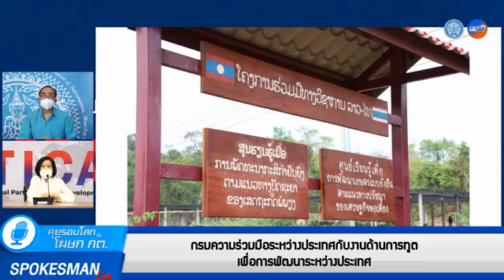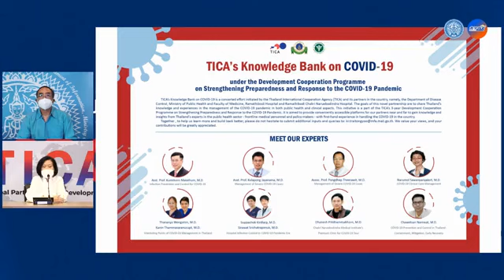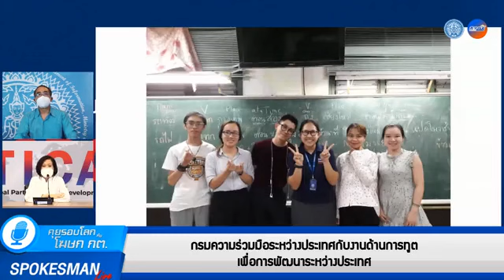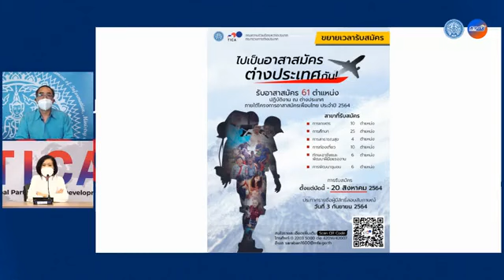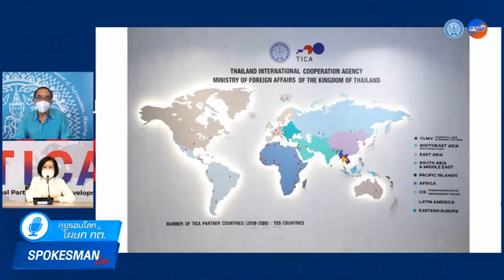กรมความร่วมมือระหว่างประเทศกับงานด้านการทูตเพื่อการพัฒนาระหว่างประเทศ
กรมความร่วมมือระหว่างประเทศกับงานด้านการทูตเพื่อการพัฒนาระหว่างประเทศ โดยนาง อุรีรัชต์ เจริญโต อธิบดีกรมความร่วมมือระหว่างประเทศ ในรายการคุยรอบโลกกับโฆษก กต.